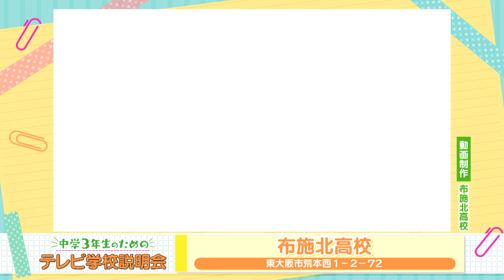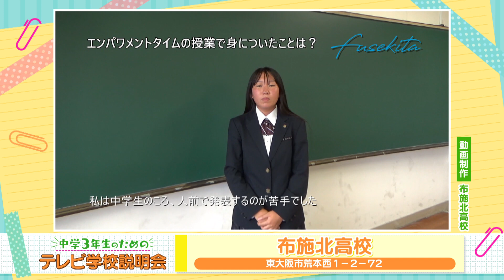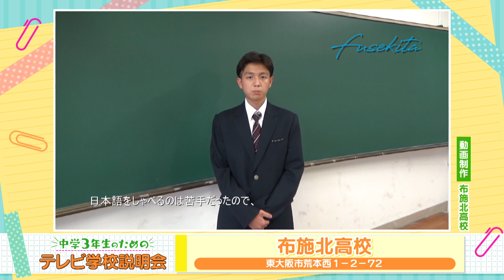中学３年生のためのテレビ学校説明会_布施北高校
『中学３年生のためのテレビ学校説明会』とは？
大阪府立高等学校に通う生徒・職員が自ら制作した学校ＰＲ動画を紹介する番組（全４回／４８校）
各学校が工夫を凝らして制作したＶＴＲで 学校ごとに特徴のあるカリキュラムやクラブ活動、施設、年間行事などについて知り 志望校選びの参考にしてください！
※この番組はJ:COMチャンネル（地デジ11ch）で2023年10月～11月に放送した内容です。説明会の予定などは終了しているものがあります。